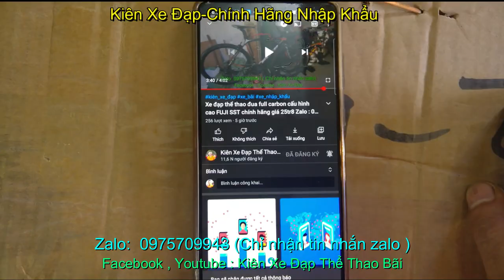xe đua thể thao JAVA nhập khẩu chính hãng giá sold zalo 0975.709.943